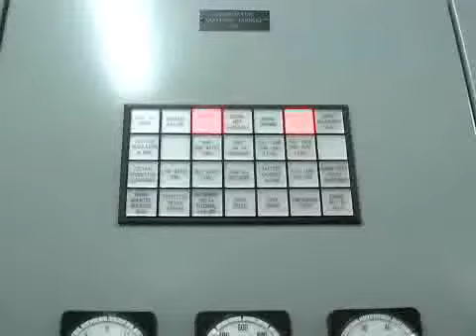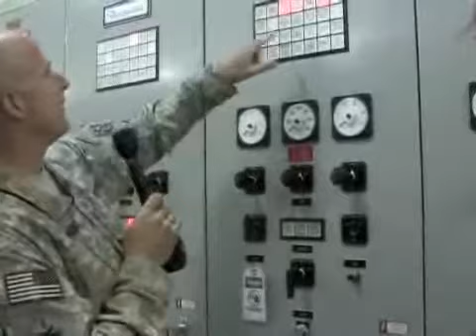In the Know Gardez Power Plant